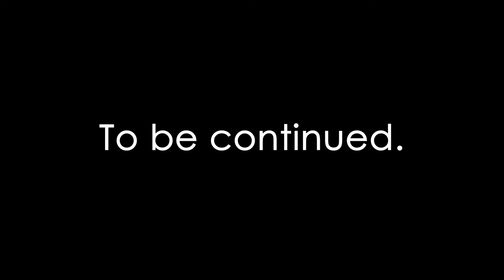HOW TO INSTALL DODGE CUMMINS FRONT CRANK SEAL - EP.04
00:00 Cleaning Timing Cover to Install Second Gen Front Crank Seal
00:27 Cummins Front Seal Installer Tool 3824498
01:31 Installing Dodge Cummins Front Crankshaft Seal
04:12 Inspecting the Cummins Front Crankcase Seal after Installation

TOOLS AND SUPPLIES USED IN VIDEO:
CTScaper Amazon Store
Hudson Exchange - 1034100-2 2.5 Gallon Hedpak Container with Cap, HDPE, Natural, 2 Pack
Astro Pneumatic Tool 9409A Hose Clamp Pliers
Astro Pneumatic Tool 94093 Multi-Cable Hose Clamp Pliers (These open larger than the ones in the video.  Have a look before buying the Hose Clamp Pliers above.)
GEARWRENCH Fan Clutch Service Set - 41580D
Lisle 43300 Pneumatic Fan Clutch Wrench
Lisle 60900 Heater Core Backflush Tool
Lisle 80380 Hose Remover Set - 5 Piece
Schumacher Fully Automatic Battery Maintainer
Kastar 971 SAE and Metric Thread Restorer Kit
GEARWRENCH 2 Pc. Indexing Pry Bar Set, 8" & 16" – 82300
GEARWRENCH 24” Indexing Pry Bar – 82224
ENGINE BARRING TOOL - CUMMINS ('89-'18, 6.7L & 5.9L) – Link to Geno’s Garage
FRONT COVER CRANKSHAFT WEAR SLEEVE INSTALL TOOL - CUMMINS ('89-'18 5.9L & 6.7L) – Link to Geno’s Garage
FRONT COVER CRANKSHAFT SEAL INSTALL TOOL - CUMMINS ('89-'18, 5.9L & 6.7L) – Link to Geno’s Garage
FRONT COVER CRANK SEAL WITH REPAIR SLEEVE - CUMMMINS ('89-'18, 5.9L & 6.7L) – Link to Geno’s Garage
Note: Geno’s garage had the best assortment and prices of products both OEM and Aftermarket for my 2002 Dodge Cummins.  If you need parts I highly recommend you check Geno’s Garage first.

DeBoss Garage gave me the tip on long and short timing cover bolts but I can’t find the video.